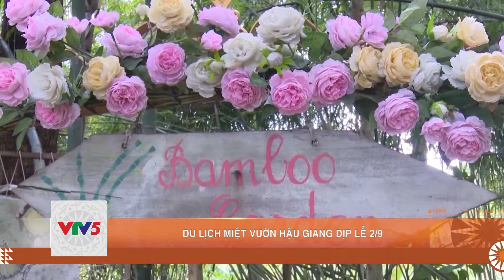DU LỊCH MIỀN TÂY DỊP LỄ 2/9 | VTV5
Dù vừa trải qua cao điểm nghỉ hè, nhưng nhu cầu du lịch của người dân trong dịp lễ 2-9 này vẫn không có dấu hiệu giảm sút. Lý do là thời gian nghỉ dài ngày, thêm vào đó là nhu cầu nghỉ dưỡng, khám phá tăng cao sau thời gian dịch bệnh covid- 19.